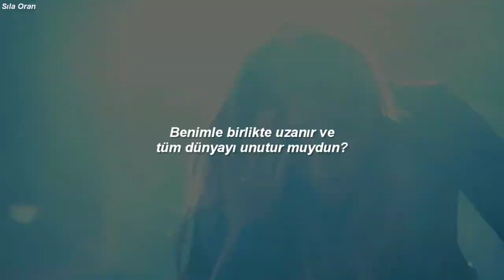Snow Patrol - Chasing Cars (Türkçe Çeviri)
Alex ve Kara için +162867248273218 tane daha edit yapabilirim.
Çünkü neden olmasın.
Dizi:Supergirl
Şunu söylemek istiyorum ki, eskiden youtube' a video atmadan önce bol bol edit yapardım ve yaptığım videolar genelde eskiden yaptıklarımdan geliyor.Bol bol dizi - film izlediğim için elimde fazlasıyla içerik var.Neyse ne...anlatmak istediğim, eski editlerim çöp olmasın diye düzenleyip youtube'a atıyorum.Kullandığım uygulama bilgisayarımdan kaynaklı bir şekide hata verdiği için de eski editte ki müzik (kapattığım halde) fırlayabiliyor.Yakında çaresine bakacağım.
Teşekkürler.
Dizi:Supergirl
Lyric;
We'll do it all
Everything
Anything
Or anyone